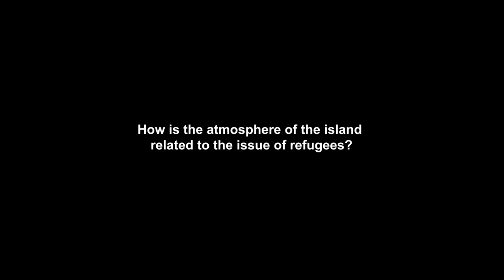Interview with Derek Ugochukwu director & Aaron Katambay actor of "You are not home" at TerrorMolins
Interview with Derek Ugochukwu director and Aaron Katambay actor of "You are not home" at Terror Molins.